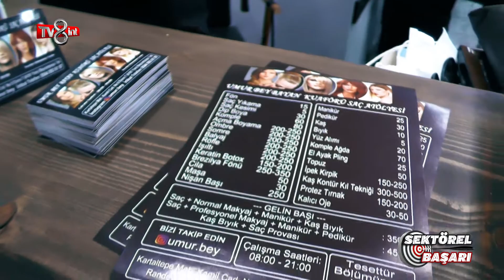UMUR BAYAN KUAFÖRÜ - TV8 INT / SEKTÖREL BAŞARI